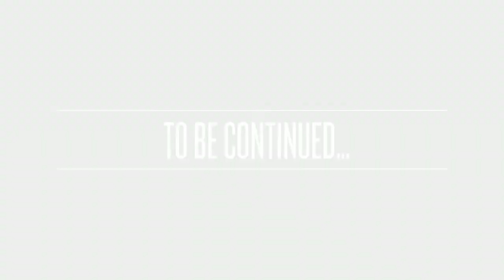Danielle and Tyler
Their love story coming to you September 2015